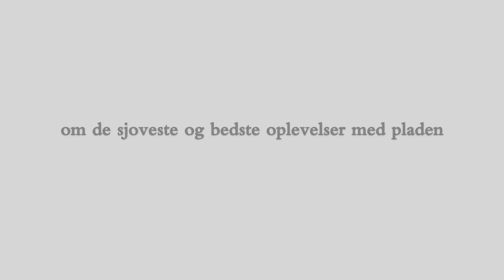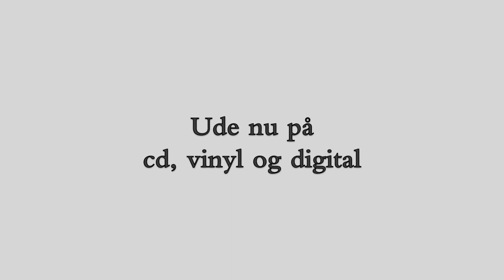Gemini video teaser Boho Dancer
Video teaser for Boho Dancer debut album release. Visit bohodancer.com